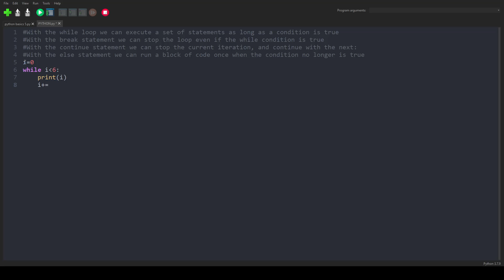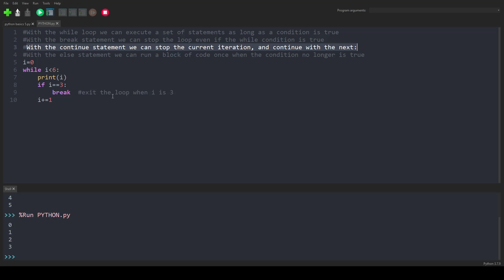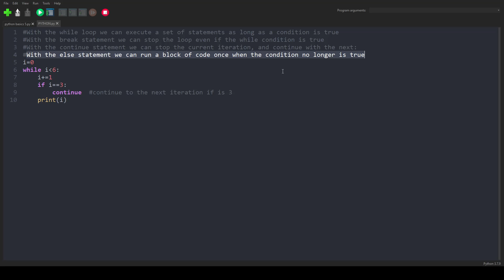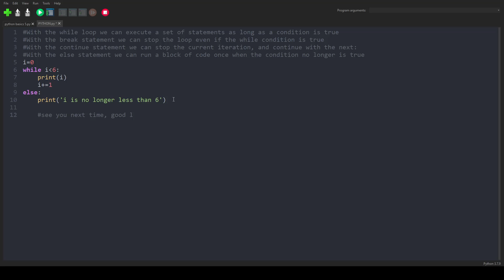Python Basics 47 # While Loop